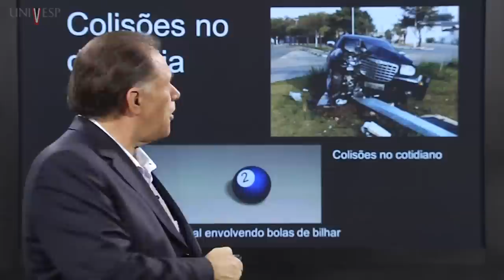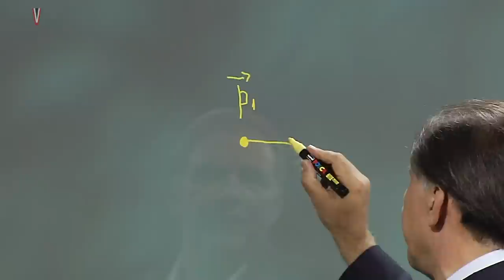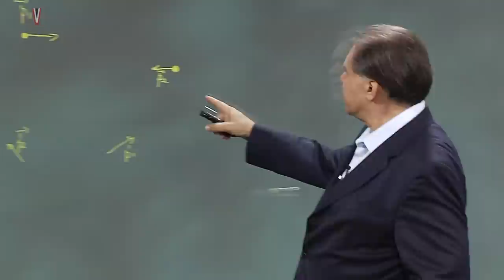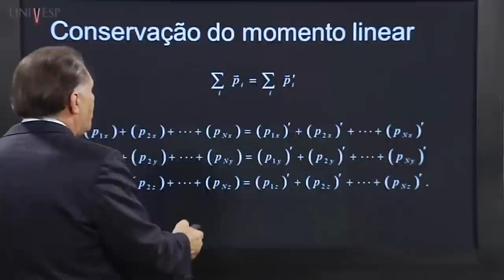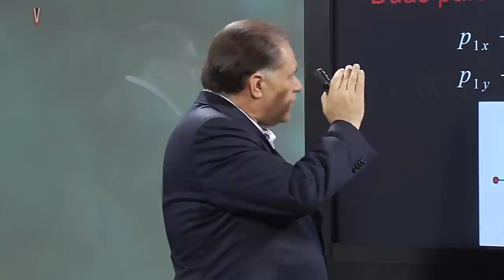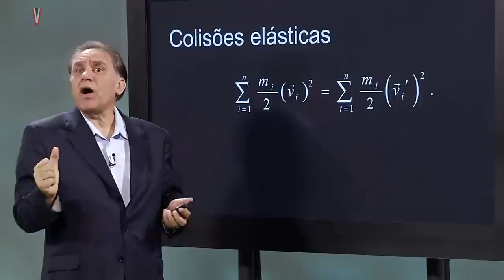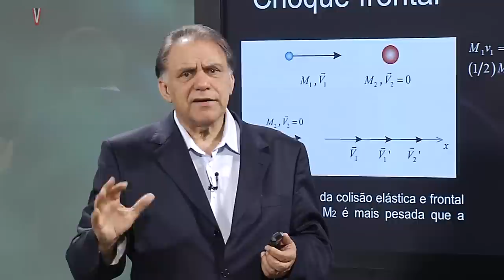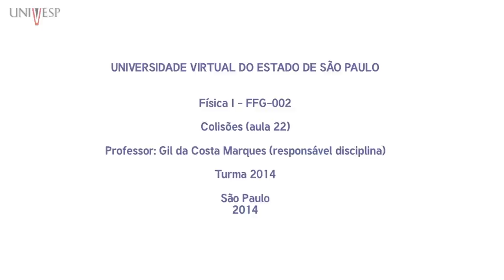Física I - Aula 22 - Colisões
Física I - (FFG002) - Aula 22 - Colisões
Curso de Engenharia - Turma 2014 - Universidade Virtual do Estado de São Paulo.
Professor responsável: Gil da Costa Marques